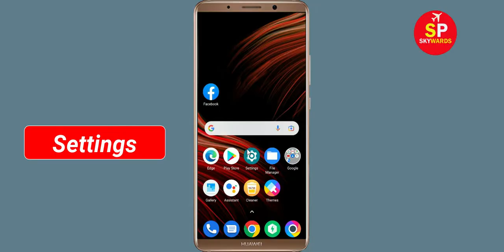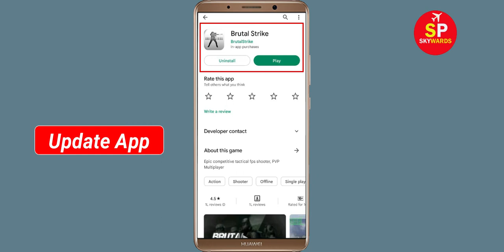How To Fix Unfortunately Brutal Strike App Has Stopped Error Problem in Android Phone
In this video, i will show you How To Fix Unfortunately Brutal Strike Has Stopped Error || Fix Brutal Strike Not Open Problem Android. If you are facing same problem in your android mobile phone it will help you a lot.

e). Scroll to and tap Brutal Strike
f). Tap Clear cache button.
g). Tap Clear data button, then Brutal Strike.

h). Tap Uninstall Brutal Strike, then Brutal Strike.